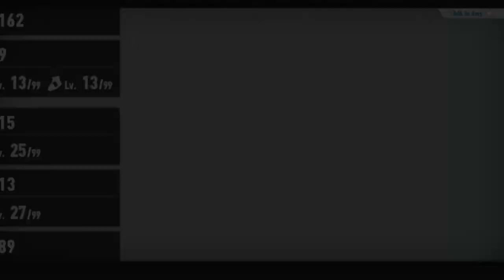Sonic Frontiers walkthrough 8